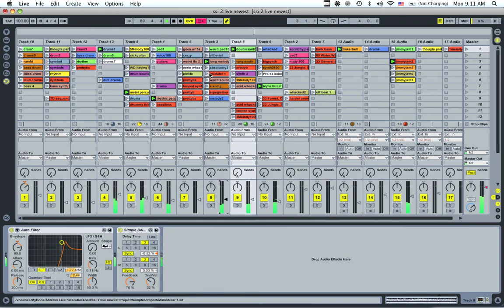John Goff Ableton.mov